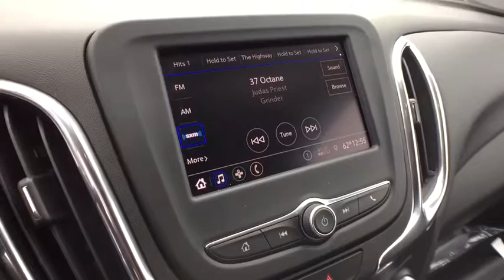2020 Chevrolet Equinox Lansing, Flint, Grand Blanc, Saginaw, Owosso, MI 88726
Nightfall Gray Metallic New 2020 Chevrolet Equinox available in Owasso, Oklahoma at Young Buick GMC Cadillac of Owosso. Servicing the Lansing, Flint, Grand Blanc, Saginaw, MI area.

NTFL GRY MET 2020 Chevrolet Equinox LT FWD 6-Speed Automatic 1.5L DOHC 17 Aluminum Wheels, 2 Rear USB Charging-Only Ports, 2 USB Ports & Auxiliary Input Jack, 3-Spoke Leather-Wrapped Steering Wheel, 4-Wheel Disc Brakes, 6 Speaker Audio System Feature, ABS brakes, Air Conditioning, All-Weather Floor Mats, Blind spot sensor: Lane Change Alert with Side Blind Zone Alert warning, Bluetooth For Phone, Brake assist, Cargo Mat, Driver Convenience Package, Dual front impact airbags, Dual Zone Automatic Climate Control, Electronic Stability Control, Emergency communication system: OnStar and Chevrolet connected services capable, Front Fog Lamps, Heated door mirrors, Heated Driver & Front Passenger Seats, Interior Protection Package (LPO), Power steering, Power windows, Preferred Equipment Group 2FL, Radio: Chevrolet Infotainment 3 System w/AM/FM, Rear Parking Sensors, Rear Power Liftgate, Rear window defroster, Remote keyless entry, Remote Vehicle Starter System, SiriusXM Radio, Universal Home Remote.brbr26/32 City/Highway MPGbrbrbrCars sell for less in Owosso! Our vehicles move quickly!